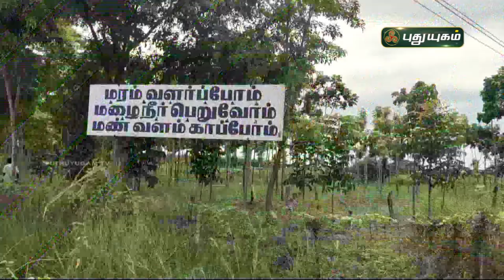தனி மனிதன் உருவாக்கிய காடு!!! மயிலாடுதுறை | செய்தித் துளிகள் | PuthuyugamTV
பாலைவனத்தை பசுமை நிறைந்த சோலைவனமாக மாற்றிய தன்னார்வலர் | மயிலாடுதுறை | செய்தித் துளிகள் | PuthuyugamTV